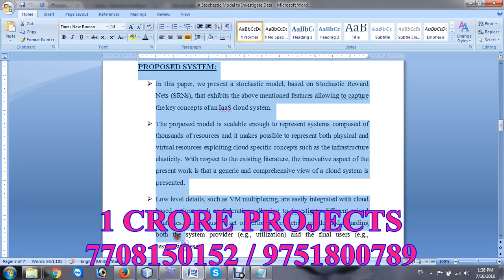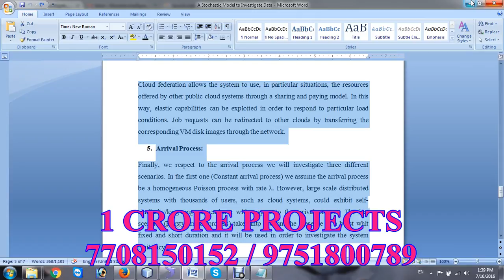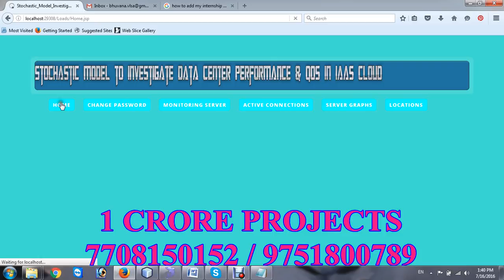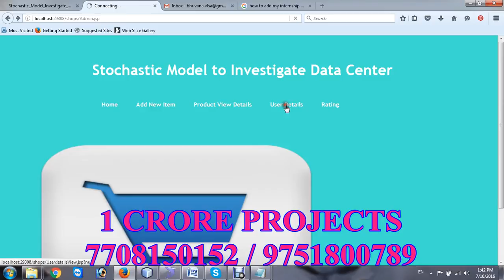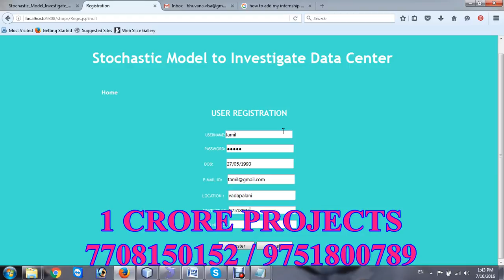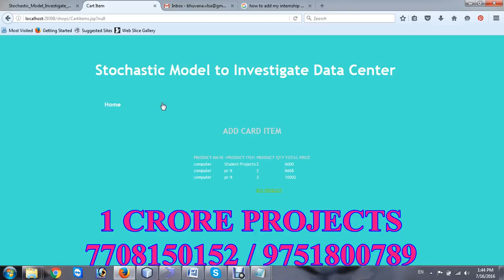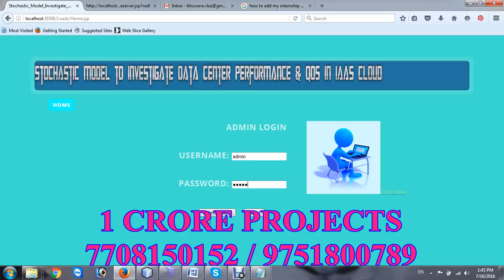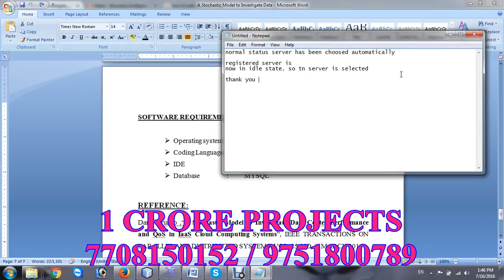A Stochastic Model to Investigate Data Center Performance and QoS in IaaS Cloud Computing Systems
A Stochastic Model to Investigate Data Center Performance and QoS in IaaS Cloud Computing Systems - 1Crore Projects

1Crore Projects offer ENOUGH OF CLASSROOM KNOWLEDGE

CERTIFICATION FROM 1CRORE PROJECTS:
► Institution Scope

MISSION:
1. To offer top quality support that merge creativeness with value costs, while developing an effective relationship with our customers.
2. To regularly endeavor to fulfill or surpass our client needs and objectives of price, support, and selection.
3. To this end, we will execute regular opinions of the market to improve the customer business.

VISION:
1. We have a perspective to become a most significant and a powerful company to play a crucial part in business development.
2. We are dedicated to fulfill and go beyond our customer objectives by providing top quality solutions always.
3. To be the most passionately known organization in all our business sector while attempting to offer our customers with the best possible support.